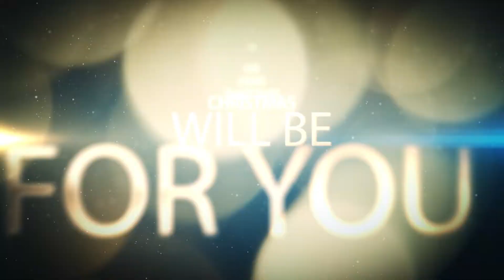2023 Christmas Card No 028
版權
MUSIC
For Christmas Logo